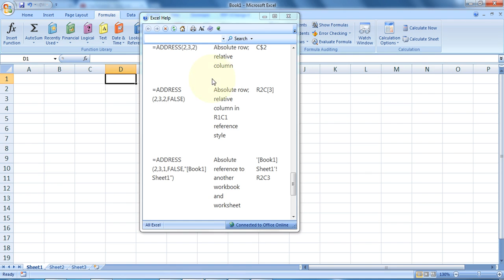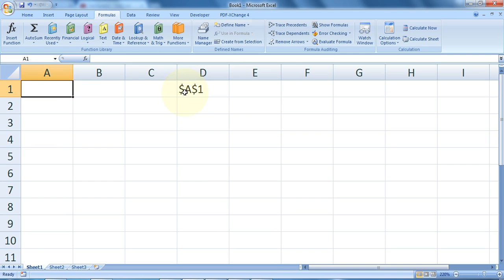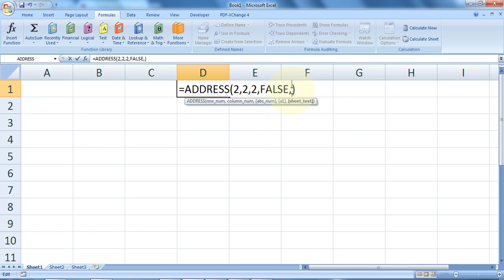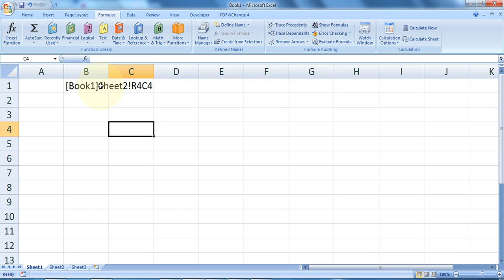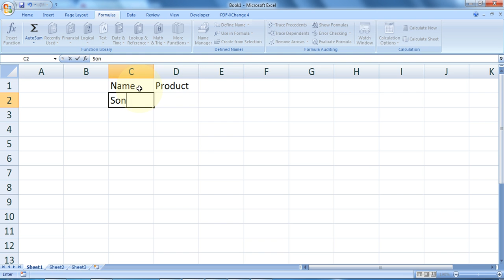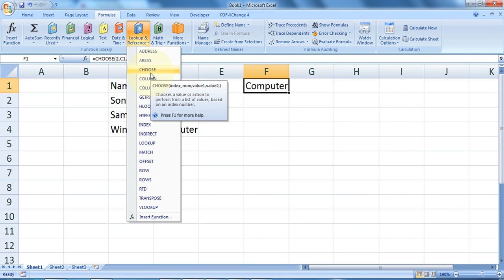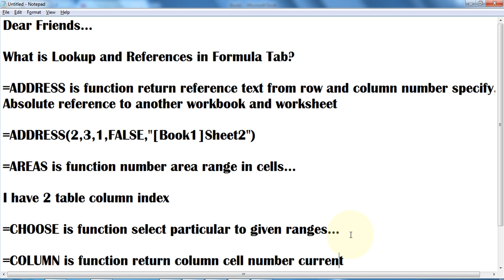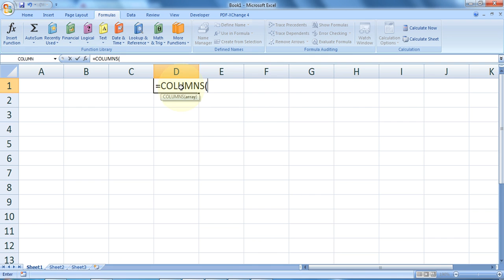Lookup And Reference Functions Part 1